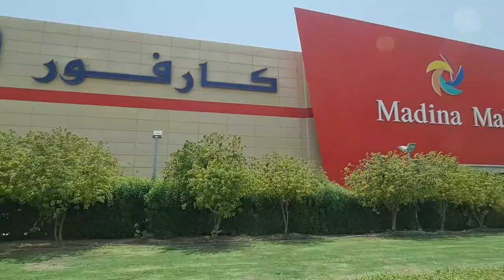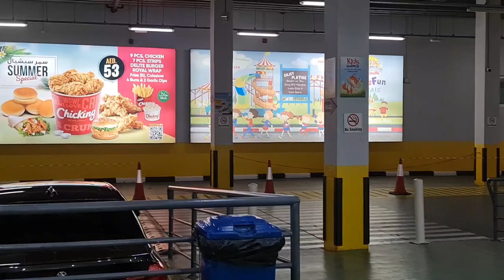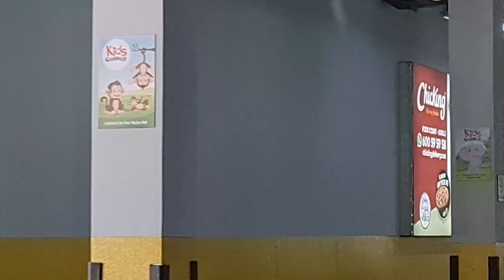madina mall shopping vlog | all items for 3.50 dirhams | quick mini pizza